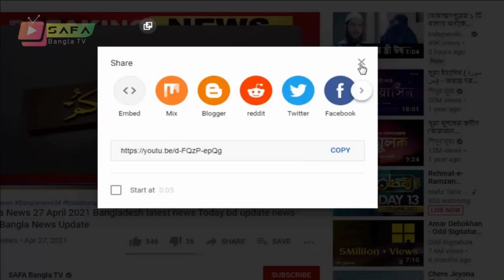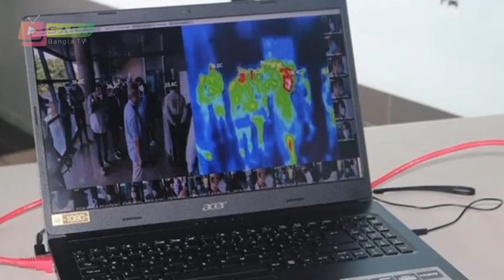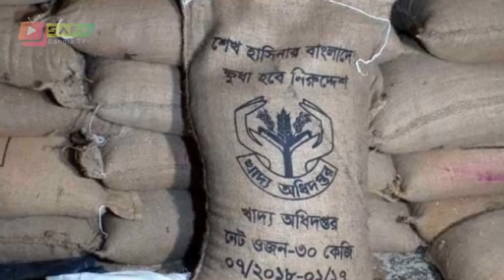Bangla News 09 November 2021 Bangladesh Latest Today News SAFA Bangla tv news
Bangla News 09 November 2021 Bangladesh Latest Today News SAFA Bangla tv news Banglanews​